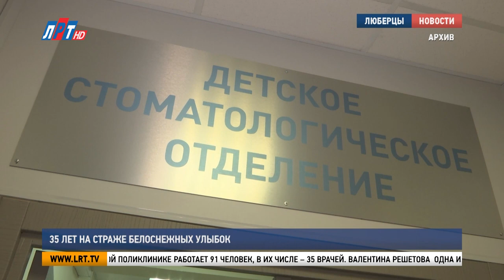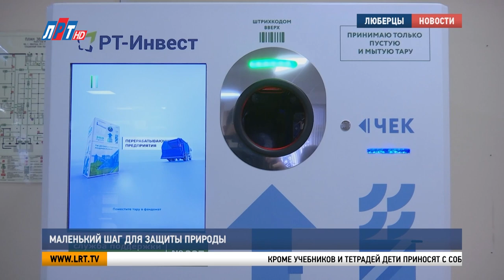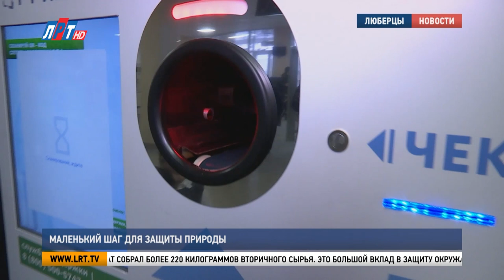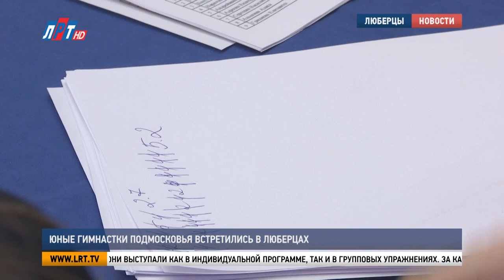Итоги недели за 28 января 2023 г.